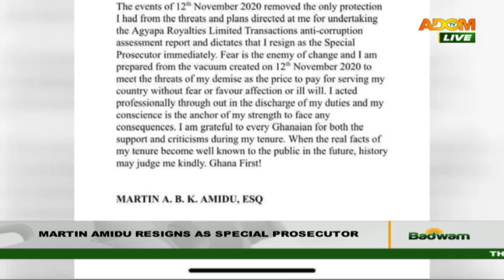Martin Amidu resigns as special Prosecutor - Badwam News on Adom TV (17-11-20)